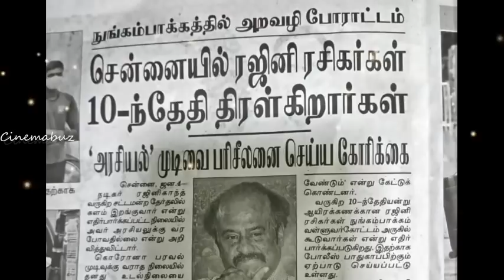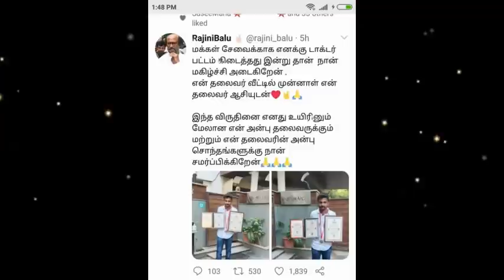சென்னையில் அறவழியில் அமைதி போராட்டம் நடத்து ஒட்டுமொத்த ரசிகர்களும் போடும் மெகா பிளான்